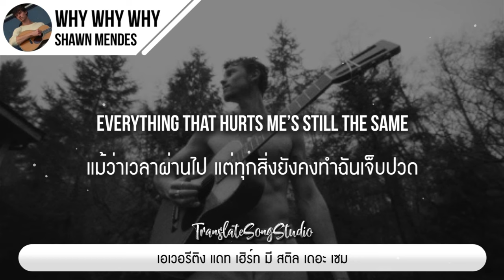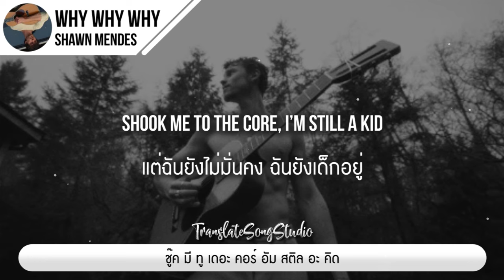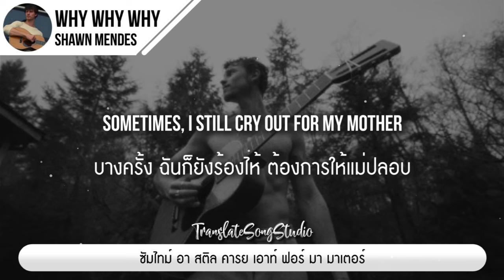แปลเพลง Why Why Why - Shawn Mendes